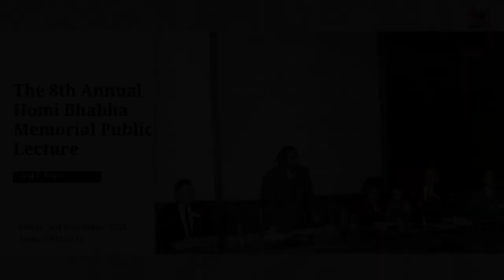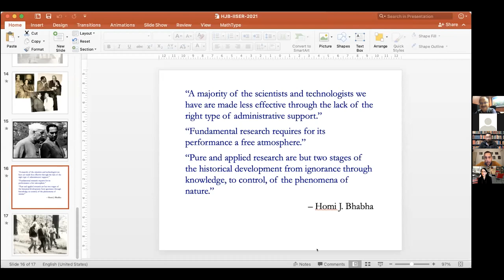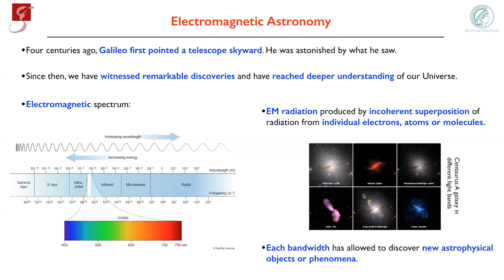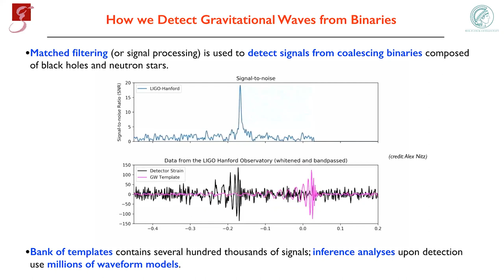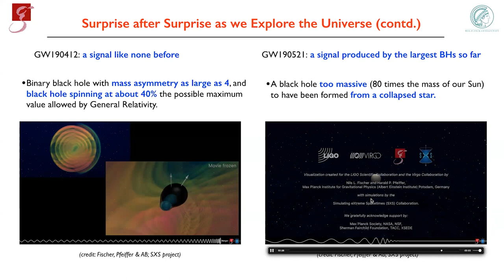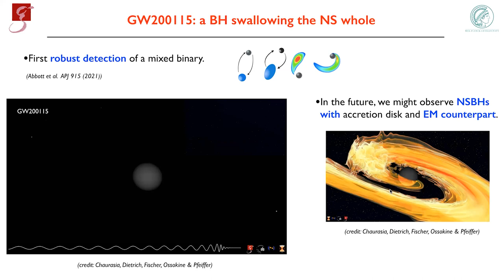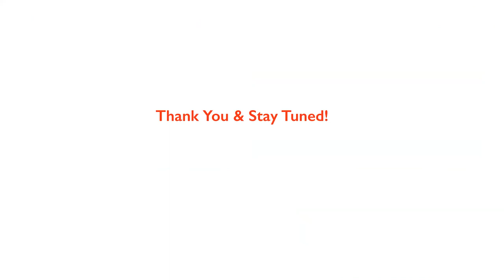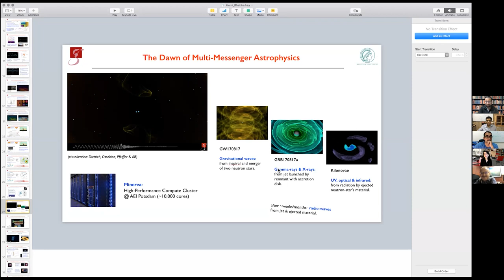The 8th Annual Homi Bhabha Memorial Public Lecture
The 8th Annual Homi Bhabha Memorial Public Lecture at Physics Department, IISER Pune

Topic: What Gravitational Waves Tells Us About The Universe.

Speaker: Prof. Alessandra Buonanno, Max Planck Institute for Gravitational Physics (Albert Einstein Institute), Germany

Date and Time: Friday, 3rd December, 6 pm IST.